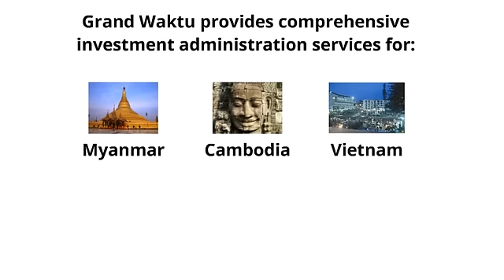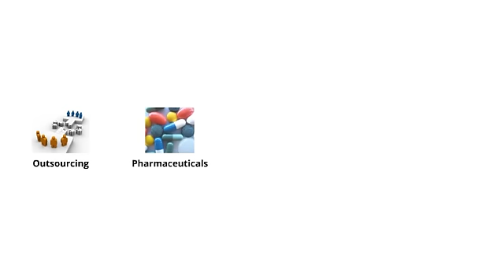Prices of Land, Apartments, Houses in Yangon , Myanmar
Tokyo -- Japan Inc is charging into Myanmar. The rush began one night last October, when Myanmar's new president rolled out a map after dinner to show an aging Japanese power broker a prize that could be Tokyo's to develop - a swathe of land nearly as big as Macau.

President U Thein Sein, 67, a former general, had been president of Myanmar's civilian government for just six months. He had won cautious praise for reconciling with democracy icon Daw Aung San Suu Kyi and opening Myanmar's economy after five decades of army rule. Now he was seeking investors to develop Asia's second-poorest country.

After a Chinese-style banquet at the presidential residence in the capital of Nay Pyi Taw, U Thein Sein turned to Hideo Watanabe, 78, a Japanese politician with an enduring interest in Myanmar. The new president offered a deal: Japan could develop a special economic zone at Thilawa, a spot near both Myanmar's largest city and a port on the Indian Ocean -- if it came up with the money.

"I told him I would figure something out," recalled Watanabe, a former cabinet minister and top aide to ex-Japanese Prime Minister Yasuhiro Nakasone.

Watanabe was as good as his word. A fast-track deal negotiated in less than a year has paved the way for Japan to provide at least US$18 billion in aid, investment and debt forgiveness from government and private sources.

Gold rush embrace

In addition to this deal, Reuters has learned that Japan will provide up to $3.2 billion in new lending to build another special economic zone and deepsea port in Dawei, in southern Myanmar, which would be developed into Southeast Asia's largest industrial complex.

The deals have made Japan a major player overnight in the opening of Myanmar. The part of the Thilawa package that includes debt forgiveness and refinancing adds up to nearly $5 billion, dwarfing the $76 million in aid from the United States in 2011 and 2012 and a two-year package of $200 million the European Union has pledged.

In reconstructing how Japanese government and business leaders moved from cautious re-engagement with Myanmar to a gold-rush embrace over the past year, Reuters spoke to more than 50 officials, executives and politicians involved in the effort on both sides. They described how a small group of well-connected Japanese pushed Tokyo's bureaucracy and aid agencies to fast-track key decisions, even while Myanmar's laws on investments were still being debated in its nascent parliament.

At stake is influence in Asia's last frontier market. The Japanese pounced as Myanmar's leaders were looking for allies to blunt China's enormous influence in Myanmar. Japan's push back into Myanmar has vaulted it ahead of the United States and the European Union, which have been more cautious in unwinding trade and investment restrictions put in place in the 1990s. One likely result is a big leg up for Japanese trading houses, banks, contractors and engineering firms.

"We are lucky because the US was kind enough to introduce economic sanctions -- that's why Western financial firms have so far no presence in Myanmar," said Shigeto Inami, who manages Myanmar operations for Daiwa Institute of Research. The think tank runs Myanmar's tiny stock exchange and has plans to transform it into a thriving bourse by 2015.

US and European diplomats said they don't necessarily see the Japanese win as disadvantageous to Western multinationals. Washington has been urging allies, including Tokyo, to enter Myanmar to buttress the economy and thereby the reformist wing of the military-backed government, a senior State Department official told Reuters.

A handful of US giants -- including GE and Coca-Cola -- already have returned. In Thilawa, Western power firms such as GE and Siemens and construction giants such as Bechtel and Balfour Beatty could win subcontracts from the Japanese, business analysts say.

"Many of our competitors have been in that market for many years, so we're already late to the game," said John Goyer, senior director of Southeast Asia for the US Chamber of Commerce. But "there's clear interest and desire on Myanmar's part to have US companies there".